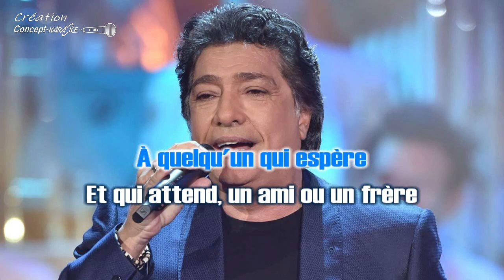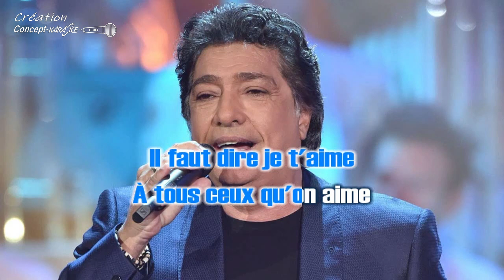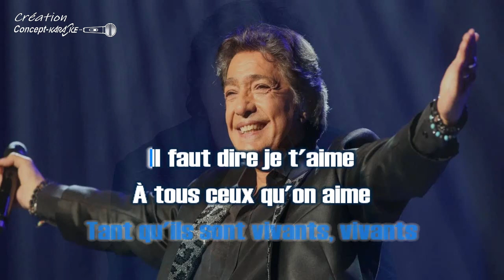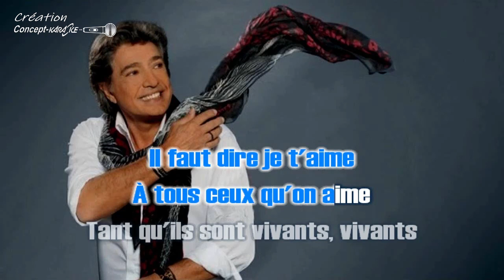Frédéric François - À tous ceux qu'on aime